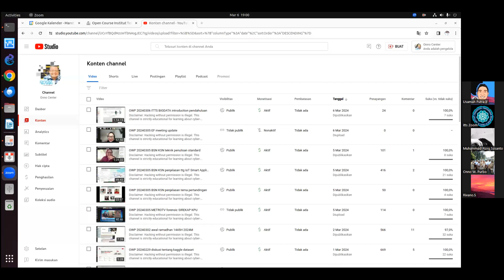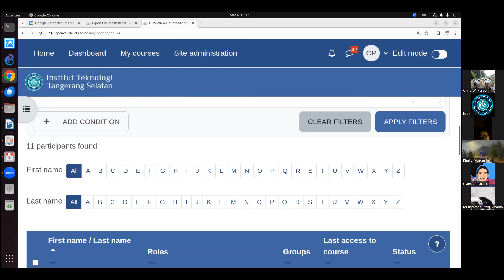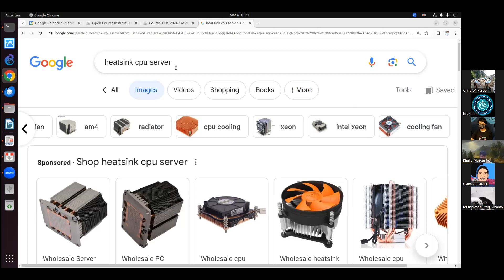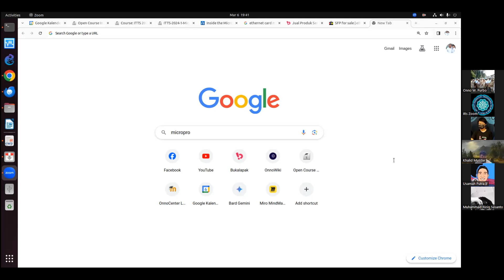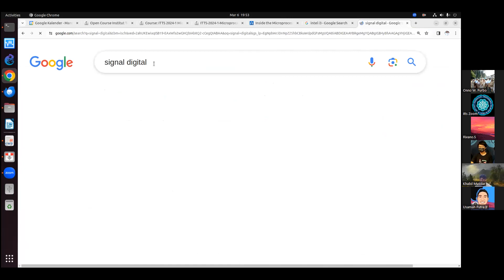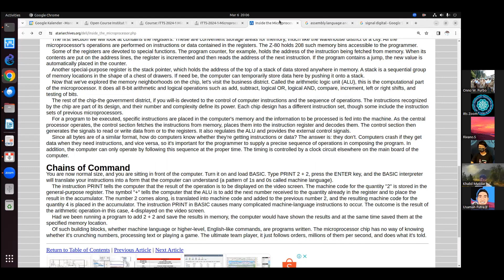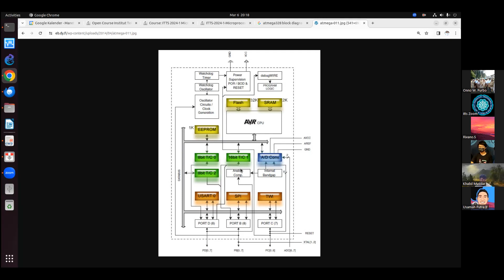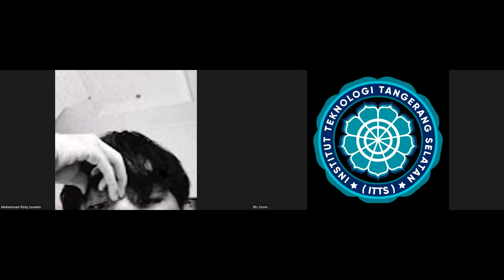2024-03-06 Mikroprosessor (IF125)